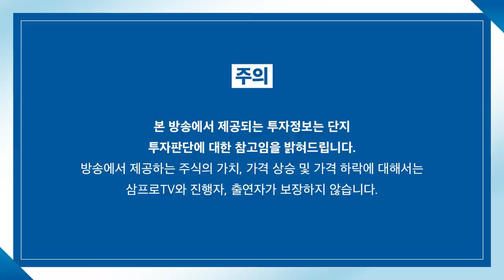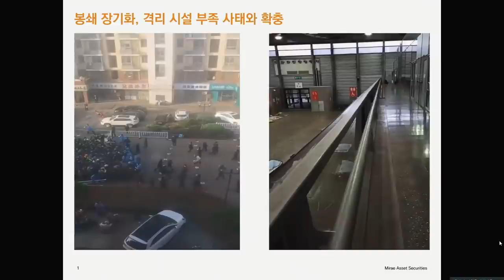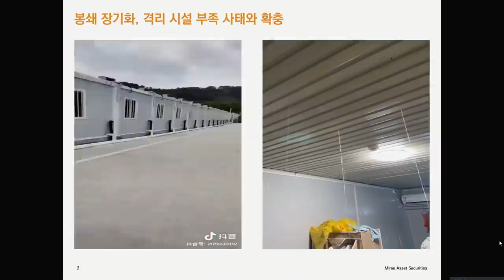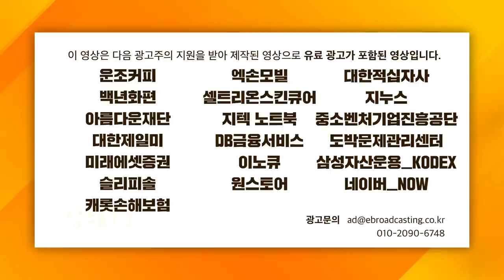[글로벌 이슈체크] 상하이 봉쇄, 코로나 초기보다 더 심각한 중국 현지 상황 f. 미래에셋증권 상해사무소 이인구 소장